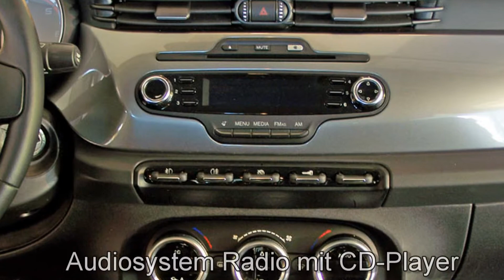Alfa Romeo Giulietta 2.0 JTDM Turismo 07028374 Glory Weiss "Motor Village Hamburg"